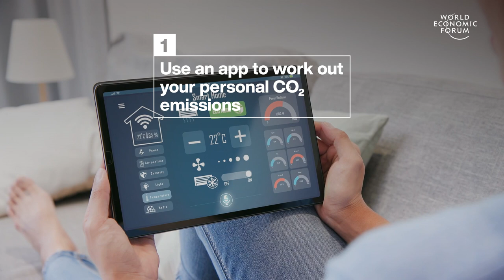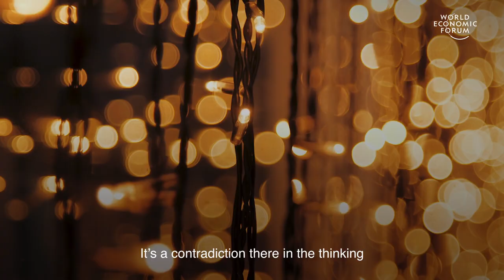3 tips from leaders at COP26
Here are 3 eco friendly tips from the leaders at COP26.